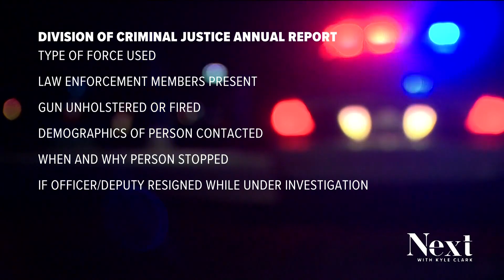Use of force dashboard required by Colorado law has been delayed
Colorado lawmakers in 2020 passed police accountability reforms requiring a public report on the use of force by law enforcement. It was supposed to be up in July.